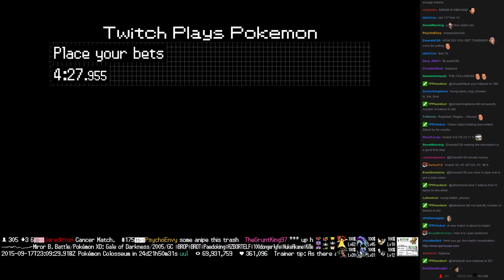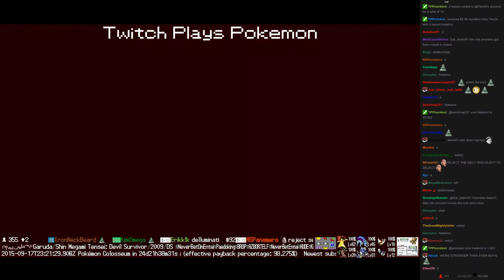Twitch Plays Pokémon Battle Revolution - Match #24130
Match #24130 [Blue: Raikou, Suicune, Entei] vs [Red: Registeel, Regice, Deoxys]